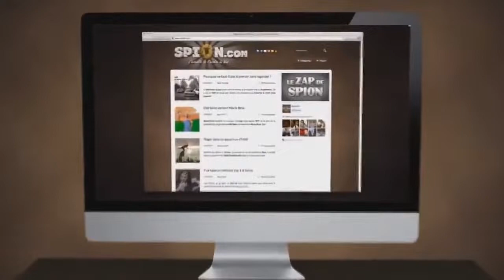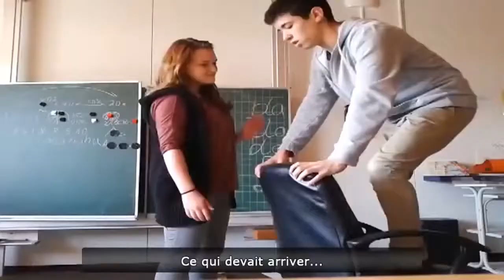Directly | Complete Duration Bollywood Funny Film | Gul Panag, Vinay Pathak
"Straight is the latest Bollywood Comdey Film presenting Gul Panag, Vinay Pathak, Siddhartha Makkar. In the center of primary.